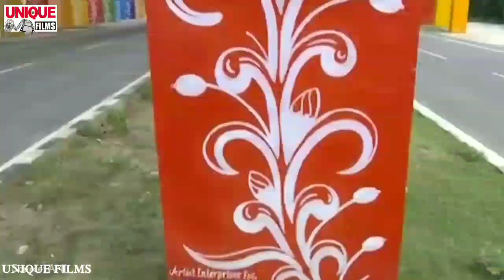Vaibhav Nishant का राम मंदिर निर्माण गाना VIDEO SONG - बोले हिन्दुस्तान भगवा मेरी जान Bhagwa Song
► Album :- Bole Hindustan Bhagwa Meri Jaan
► Song :- Bole Hindustan Bhagwa Meri Jaan
► Singer :- Vaibhav Nishant
► Lyrics :- Mahir Mukesh
► Music :- Happy Studio Chanpatia ( 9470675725 ) , Dj Sandeep

Bihar - 845449

PAWAN KUMAR
(Producer/Director)
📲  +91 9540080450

SURAJ KUMAR
(Manager)

UJJWAL SAMRAT
(Producer/Director)
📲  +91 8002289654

VAIBHAV NISHANT
(Proprietor)
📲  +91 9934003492